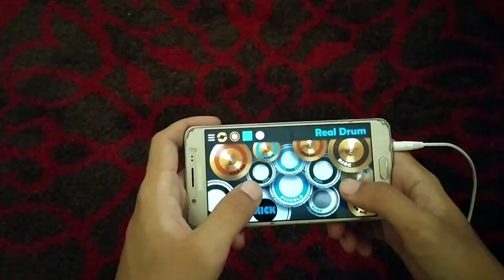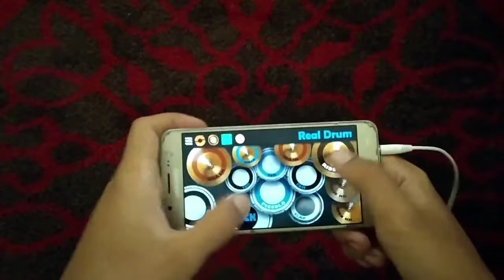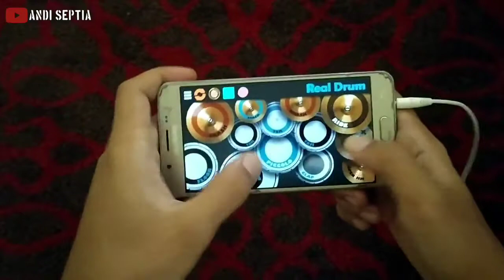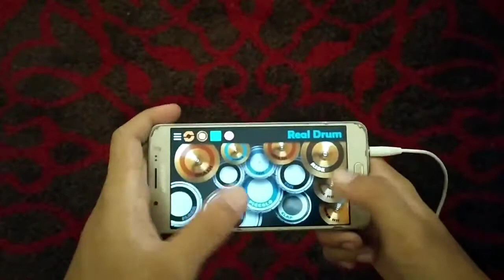Lagu Tiktok Viral!! Dj Aku Rela - Tri Suaka BY Dj Desa | Real Drum Cover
Selamat menonton teman" kali ini saya cover real drum lagu tiktok yang lagi viral, semoga kalian terhibur dengan cover terbaru kali ini dan yang mau req silahkan komen di bawah...

Original Song: Yt Dj Desa
Trii Suaka

Terima Kasih Untuk Kalian Yg Selalu Setia Menonton Channel Saya